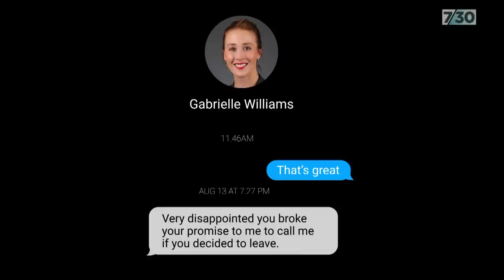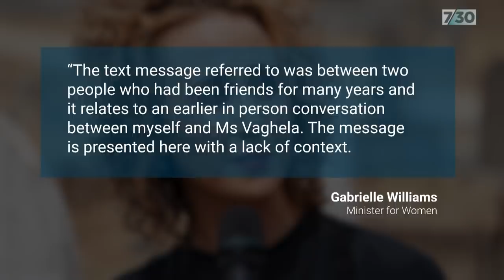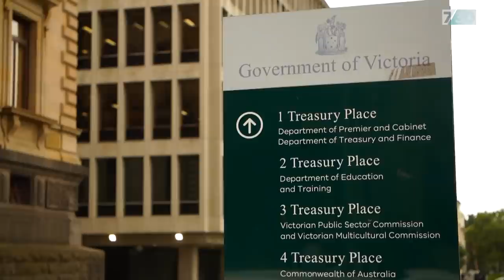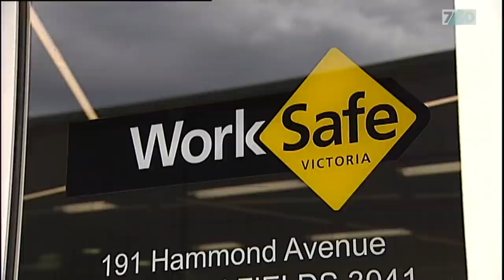Labor MP Kaushaliya Vaghela alleges Victorian Premier's office turned blind eye to bullying | 7.30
A female Victorian Labor MP is calling for the Premier to apologise for what she alleges was systematic bullying and intimidation by a former staff member in his office. Kaushaliya Vaghela told 7.30 she has been mistreated during her entire parliamentary term and claims her repeated complaints to the Premier's office were ignored or dismissed for years. She sat down with reporter Nadia Daly for this exclusive TV interview.